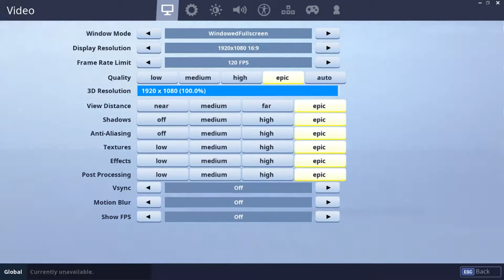!XBOX PLAYER MEETS PC (First Time)!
When an Xbox player tries to play on PC.